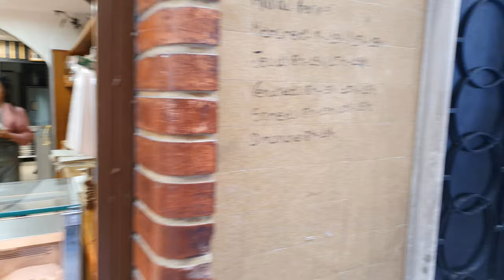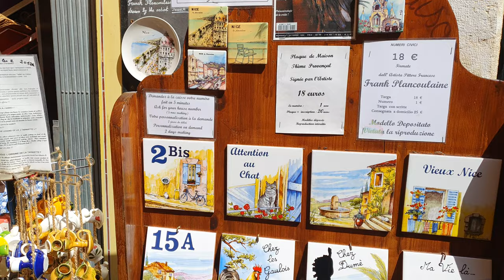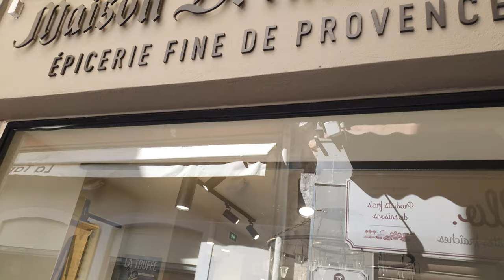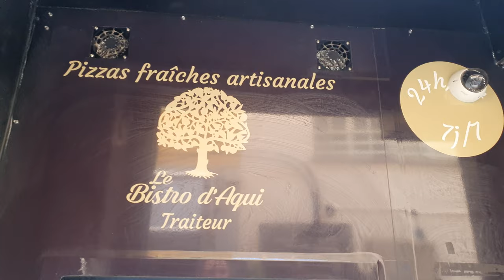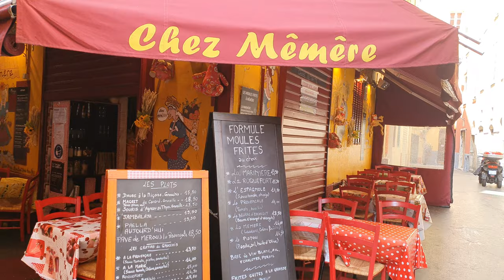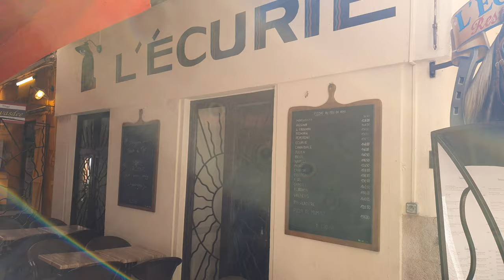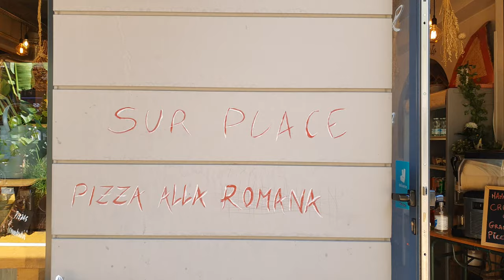🇫🇷 Nice Walking Tour 4, France, 4K UHD Unedited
A beautiful journey in Nice, France April 2022

Feel free to use the content and mention nomad walker channel. Thank you.